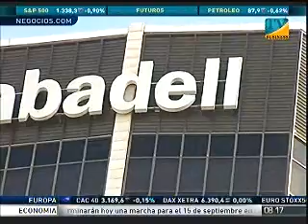La Entrevista Capital: Jaime Guardiola (25/07/2012)